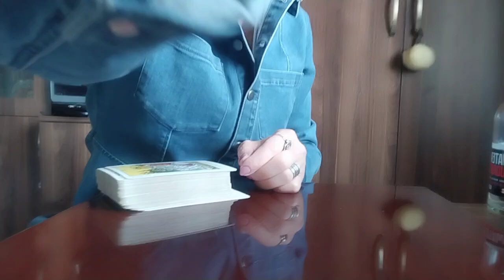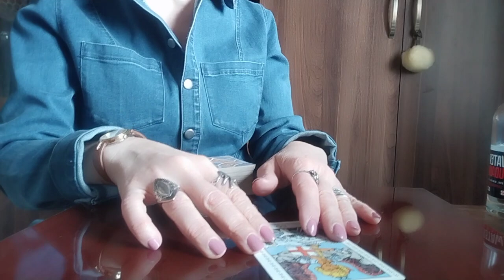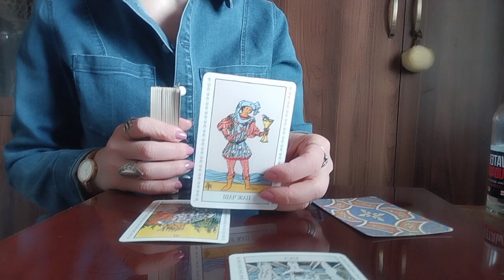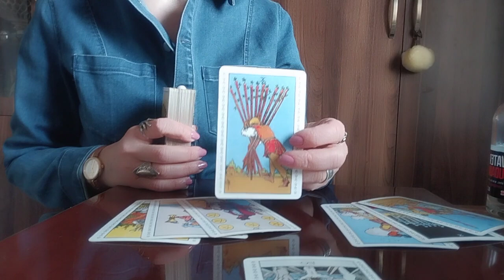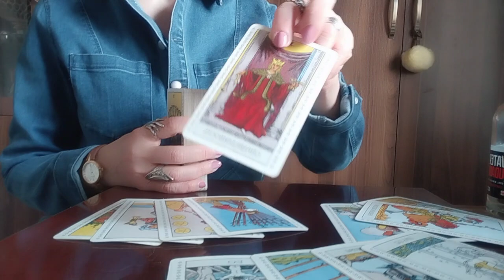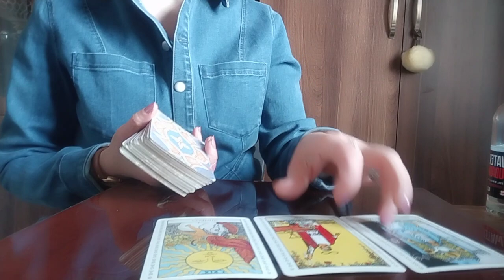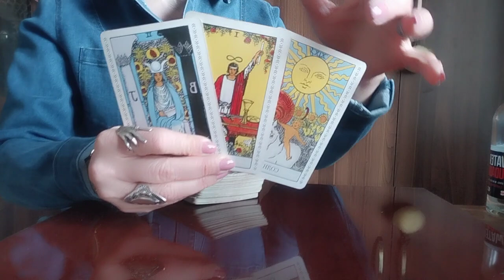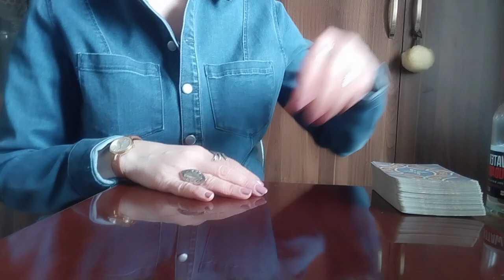რა განვითარება ექნება ჩაფიქრებულ სიტუაციას?/ცხოვრების რა ეტაპზე გადადიხართ?✨🃏🃏🃏✨